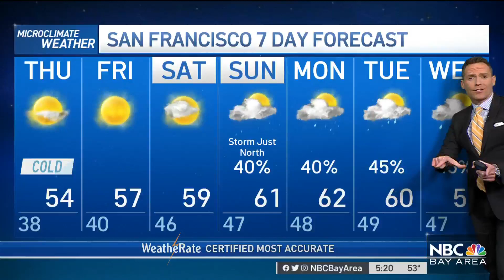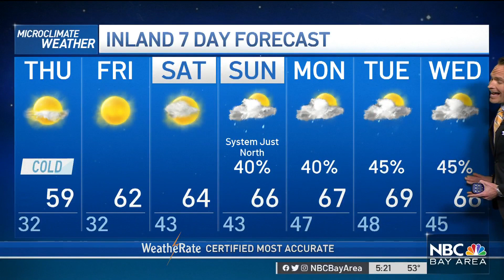Bay Area Forecast: Freezing Morning Ahead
Chief Meteorologist Jeff Ranieri has the latest on the freezing temperatures ahead in your Microclimate Forecast.